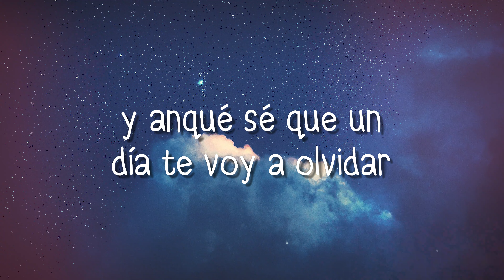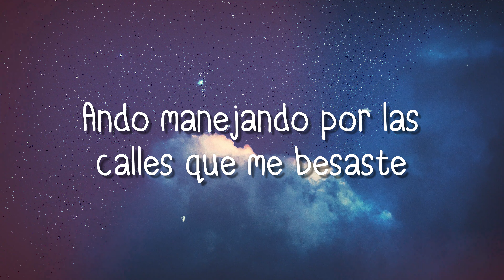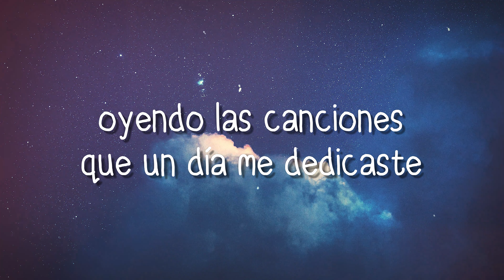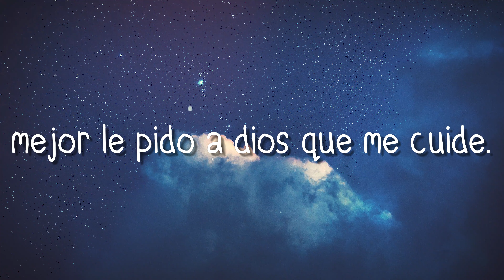La Bachata - MTZ Manuel Turizo (Letra) ⛩